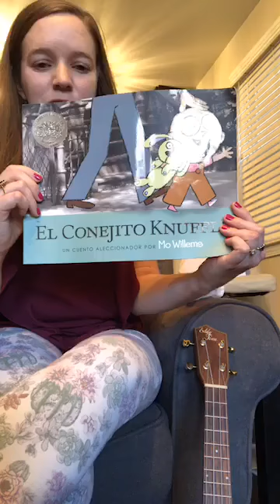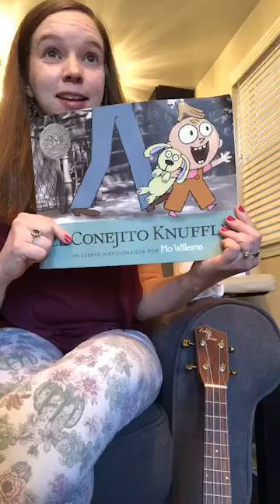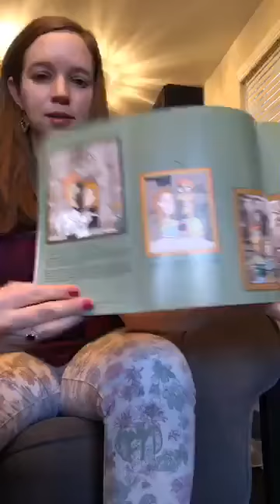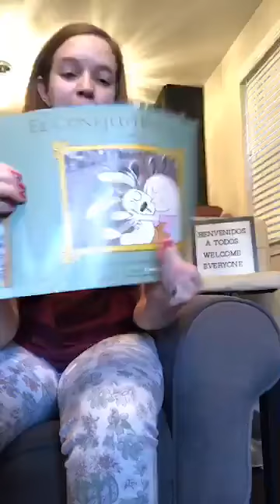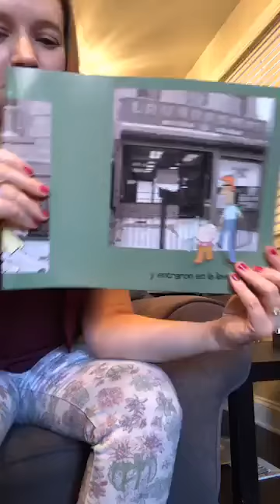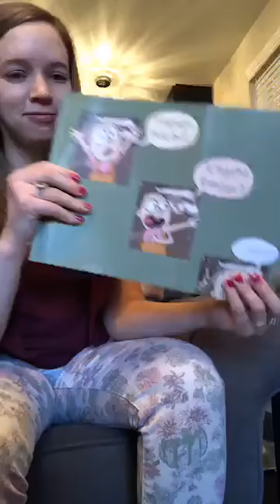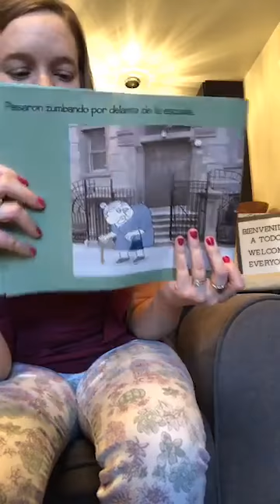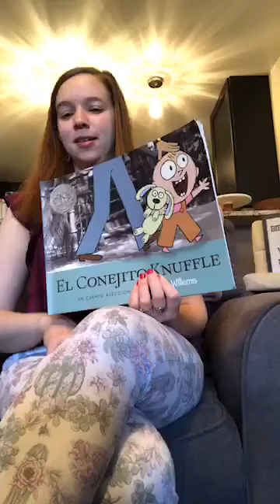Bilingual Storytime 3: Knuffle Bunny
Sing and read in Spanish and English
Canta y lee en español y en ingles
Head-Shoulders-Knees-and-Toes/Cabeza-Hombros-Rodillas-Pies
The Little Chicks/Los Pollitos
Un Elefante Se Balanceaba/One Elephant Balanced Itself

Reading Clifford: El Perro Bombero/The Firehouse Dog

Originally filmed on facebook live/Grabado originalmente en Facebook live